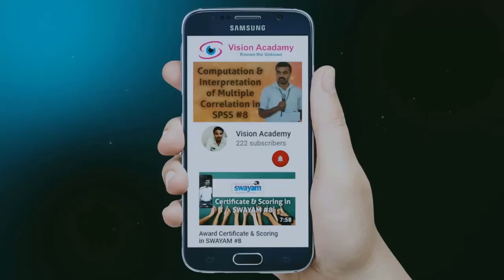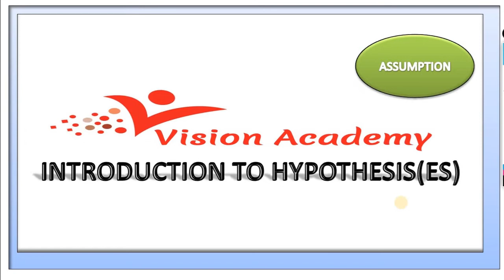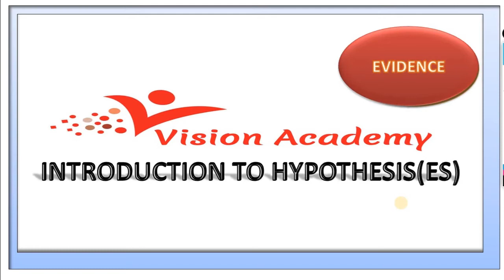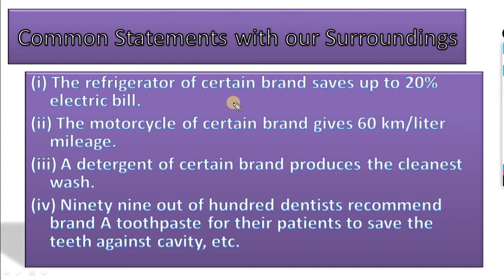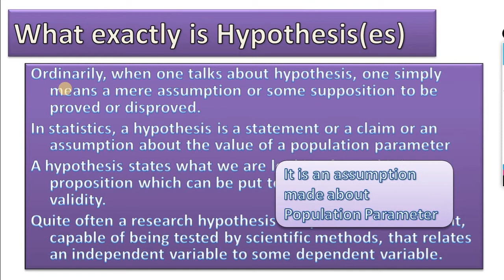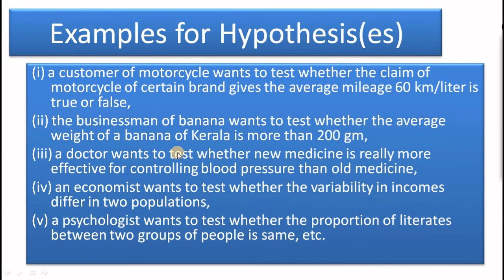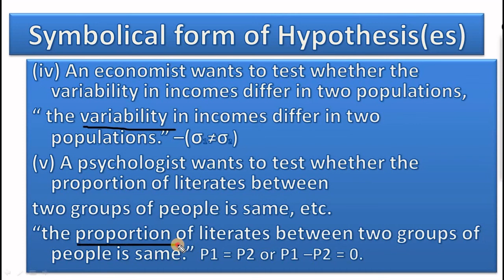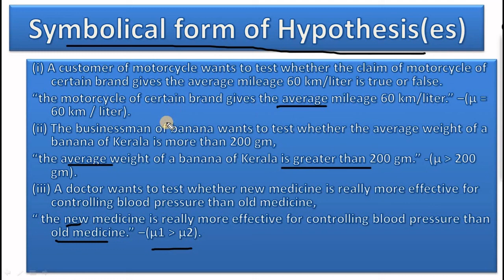INTRODUCTION TO HYPOTHESIS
This video helps to Define and Understand Hypothesis in Research.

Dear faculty members, if you are conducting research then your research credibility will be enhanced through data analysis, when you represent your research with statistical tools editor/review members automatically influenced with the result you show. This is my kind attempt to Data analysis in SPSS software, these series of 20 lecture will help you to learn basics of SPSS software and most widely used tools for social science, hope you find better.